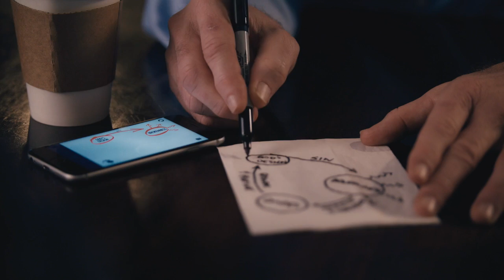NAMB - Every Church on Mission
Regardless of the circumstances, regardless of the season, our purpose as a church does not change. We are to be on mission - in our community, our state, our nation, and around the world.